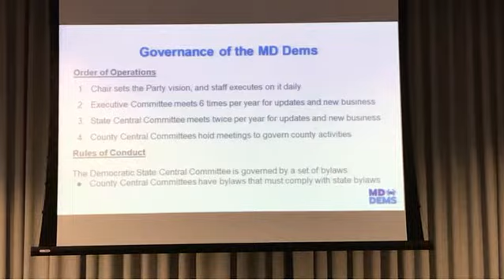WDC Panel Discussion: "Your Democratic State Party"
WDC Panel Discussion: "Your State Party"
September 26,2019, Rockville, MD

The purpose of this discussion was to introduce attendees to the inner workings of the Maryland Democratic Party, explain what it does and how it does it, and help people understand why they need to be aware of, and involved with, the State Party.

Panelists:  MDP Chair Maya Rockeymoore Cummings; MDP Executive Director Ben Smith; MDP Executive Committee member Arthur Edmonds; MoCo Democratic Party Member Marie Mapes, who will discuss how the Coordinated Campaign works; and Aruna Miller, Chair, MDP Women’s Diversity Council. Moderator: Former MoCo Party Chair Karen Britto. There will be plenty of time for Q&A.

All are welcome. No charge. Park free in the Council Office Building garage.  Metro-accessible.